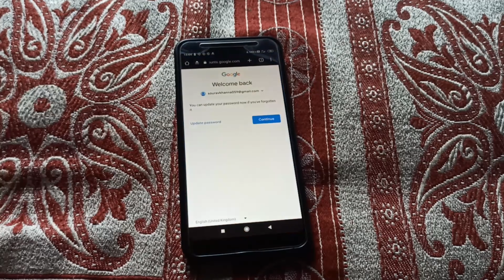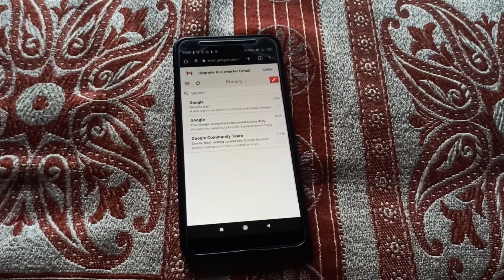How To Login Gmail Without Password | Gmail Account Kaise Login Kare Bina Password Ke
In this video, I will show you how to login to your Gmail account even if you have forgotten your password. This is a quick and easy process that can be done in a few minutes.
All you need is your Gmail username or ID and some basic information about your account, such as the phone number or recovery email address that you used when you created your account.
I will walk you through the steps involved in the process, so you can be back in your Gmail inbox in no time.
So if you've forgotten your Gmail password, don't worry! This video will show you how to login without it.
how to login gmail without password and mobile number
Gmail without password
Gmail account login without password
Gmail password forgotten
Gmail recovery
Gmail two-step verification
Gmail security tips
Gmail login tricks
How to access Gmail without password
Login to Gmail without password
Recover Gmail account without password
Reset Gmail password without phone number
Gmail account hacked
How to secure Gmail account
Tips for keeping Gmail account safe